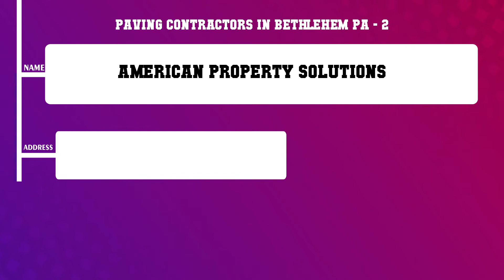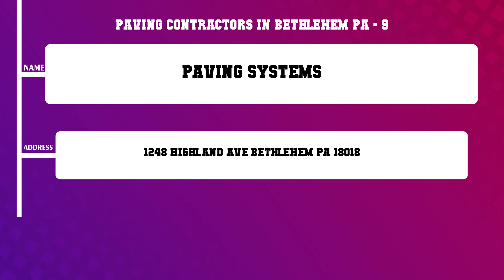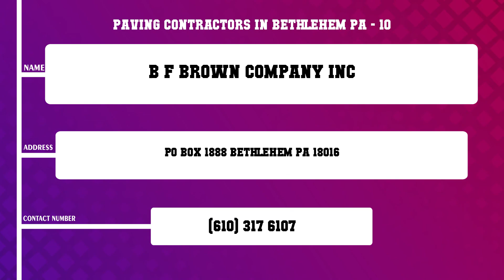Top 10 Paving Contractors in Bethlehem, PA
Top 10 Paving Contractors in Bethlehem, Most popular Paving Contractors in Bethlehem, PA, What are 10 best Paving Contractors in Bethlehem City?

List of Business/Service Listed in this Video related to Paving Contractors:
DeLeon Excavating Construction
American Property Solutions
J B Sealcoating Striping
DiPalantino Contractors Inc
Keystone Tar Chip Paving
PCP Paving Seal Coating
Kunsman William Son Paving Sealcoating LLC
The Paving Company
Paving Systems
B F Brown Company Inc

Content of this Video:
10 Most Famous Paving Contractors in Bethlehem PA
Best 10 Paving Contractors located near Bethlehem
Bethlehem Top Business related to Paving Contractors